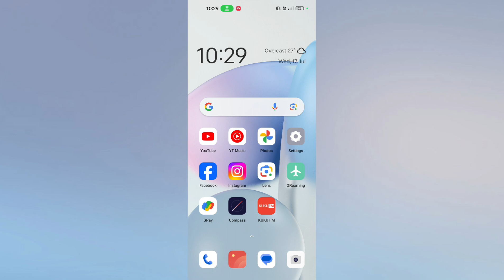OPPO Reno 12 Pro 5g How to Solve WiFi Problem | WiFi Problem Fix Kare tips and tricks